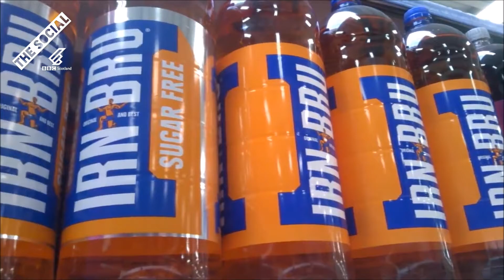England V Scotland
Stuart's just moved to England from Scotland - from Fife to Sunderland. The cultural differences are just too much for him to handle! Oh no - wait. They're the same. There's bagpipers, tea cakes, bright orange drinks, and tattie scones. And the Singing Kettle. Stuart feels right at home!